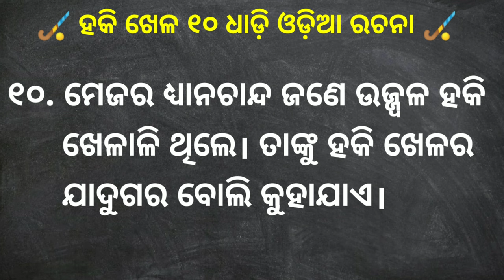Hockey essay in odia। 10 line essay on hockey in odia। Hockey odia rachana।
Welcome To Odia Gk Point YouTube Channel .